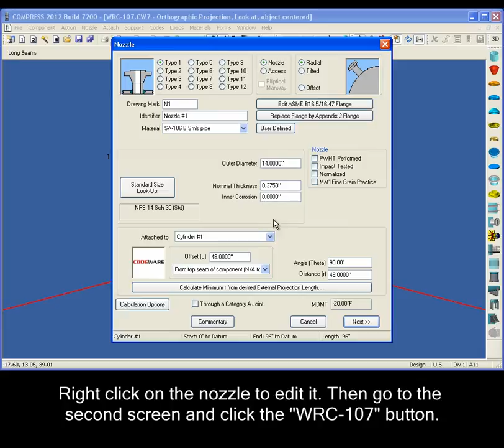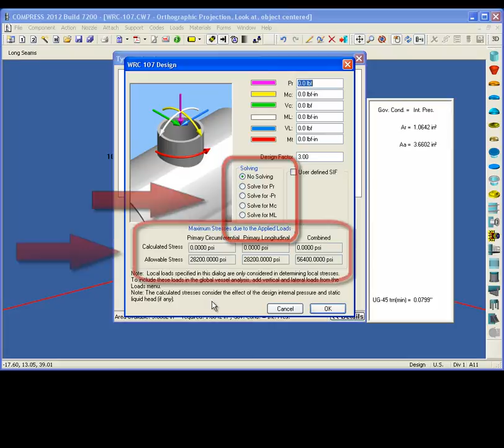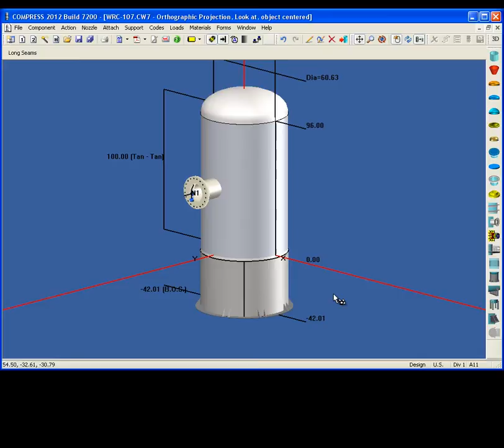External Nozzle Loads Design Using COMPRESS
The ASME Code requires designers to account for external loadings placed on nozzles. With the included COMPRESS WRC-107 Feature you can specify different loadings for each nozzle, review the calculated stresses, quickly change the nozzle design based on stress results and find the maximum loading.